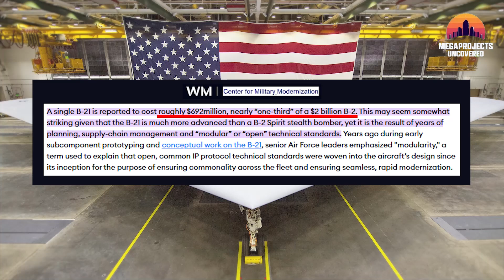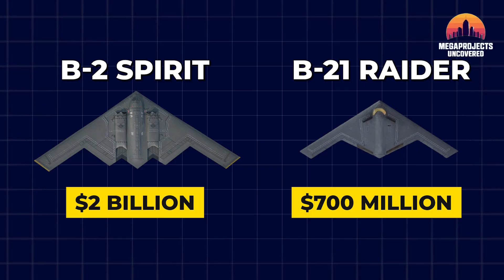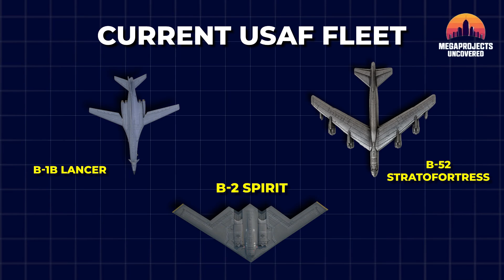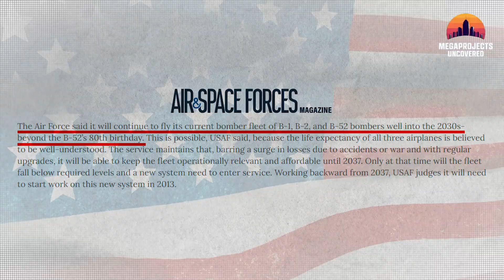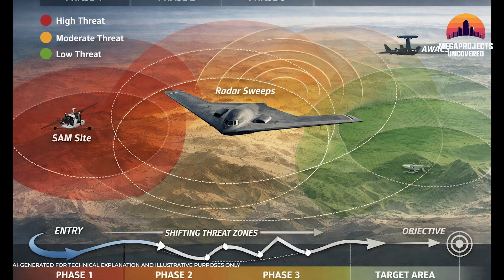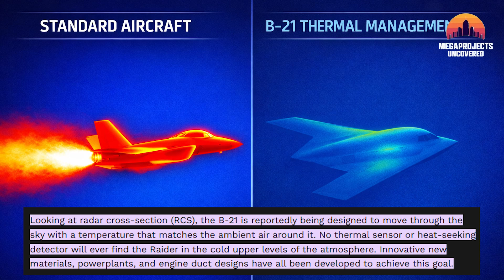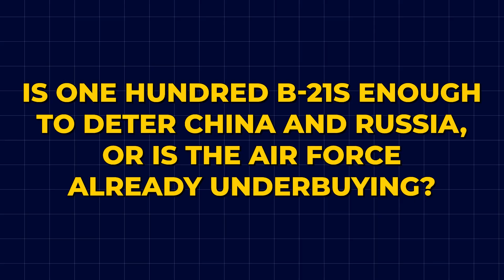B-21 Raider : Why the US Air Force Needs More Than 100?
B-21 Raider is the most important aircraft the US Air Force has built in decades — and 100 of them may not be enough.

The USAF B-21 Raider program represents a $100+ billion investment in America’s long-range strike capability, designed to operate in the most advanced air defense environments on Earth. According to Congressional Budget Office estimates, long-range strike and nuclear modernization led by the B-21 Raider will account for a significant portion of Department of Defense acquisition funding through the 2030s — with the majority of B-21 costs driven by conventional missions, not nuclear deterrence.

This video explains why the US Air Force is building the B-21 Raider, how modern Integrated Air Defense Systems (IADS) have reshaped air warfare, and why senior military leaders and defense analysts argue that 100 B-21 Raiders may be insufficient for global deterrence against peer competitors like China and Russia.

Inside this breakdown:
• Why only a small portion of the current USAF bomber fleet can operate in highly contested airspace
• How Chinese and Russian air defense networks evolved into layered A2/AD systems
• Why the B-2 Spirit is operationally limited despite its stealth
• How the B-21 Raider is engineered to operate across multiple sensor environments
• Why fleet size, dispersal, and sustainment matter as much as technology

The B-21 Raider is not just a new bomber — it reflects a fundamental shift in how the United States plans to maintain global access, deterrence, and airpower relevance in the decades ahead.

👇 Join the discussion: Should the US Air Force expand the B-21 Raider fleet beyond 100 aircraft to meet future requirements?
00:00 B-21 Raider and the US Air Force Strategy
02:42 The Current USAF Bomber Fleet Explained
03:36 How Modern IADS Changed Air Warfare
06:24 B-21 Raider Technology, Capability
10:33 Is 100 B-21 Raiders Enough?